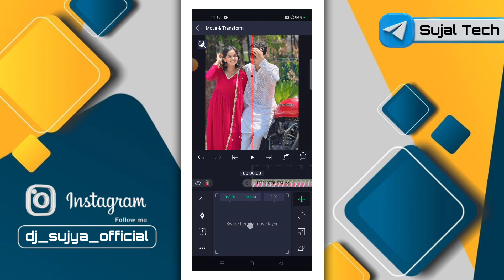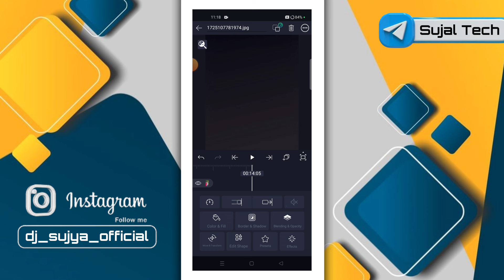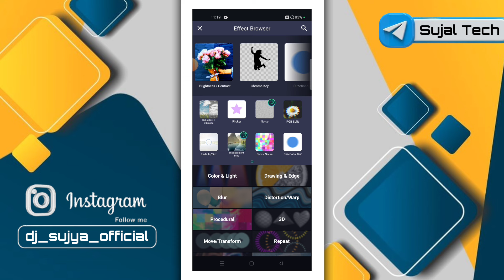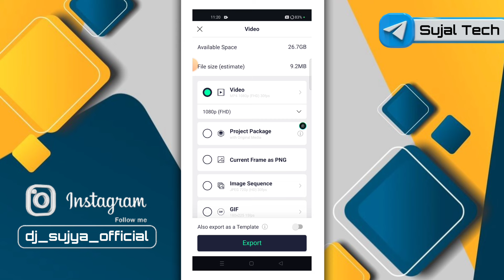आताच बया का बावरल...💕🌎 Instagram Trending Photo Editing | Alight Motion Video Editing | Sujal Tech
1) love video editing alight motion hindi
2) love video editing alight motion kannada
3) love video editing alight motion tamil
4) love video editing alight motion telugu
5) love video editing alight motion hindi song
6) love video editing alight motion marathi
7) love video editing alight motion boy
8) love video editing alight motion girl
9) love video editing alight motion gujarati
10) love video editing alight motion marathi song

                  🍁 Hello Guys 🍁